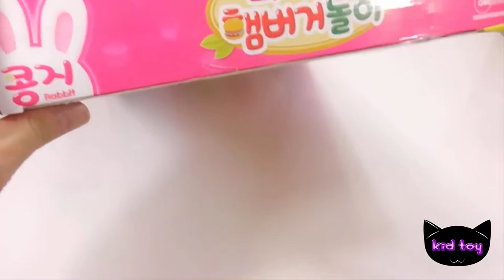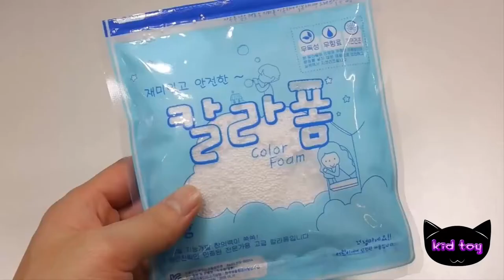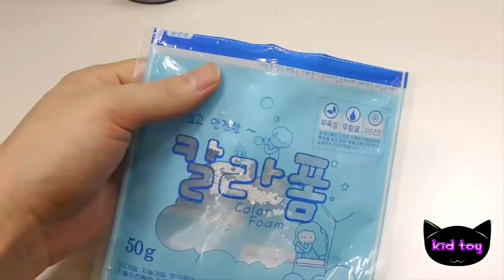How to Make Fish Pops Ice Cream Bar Recipe Cooking toy